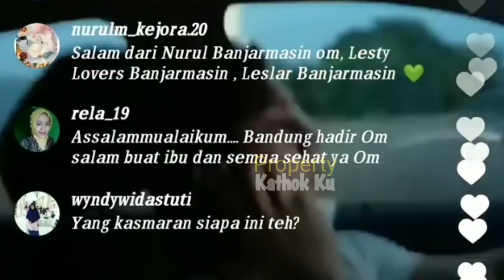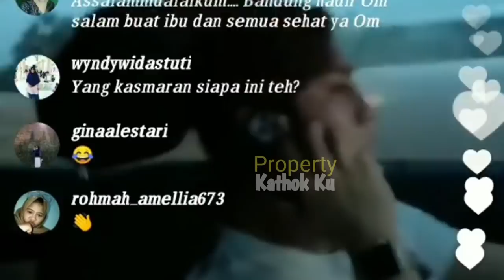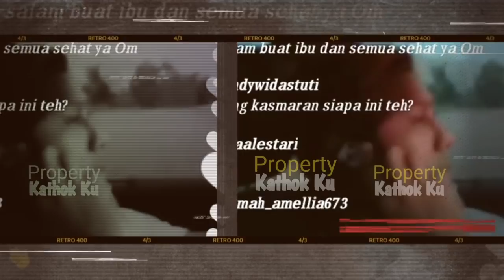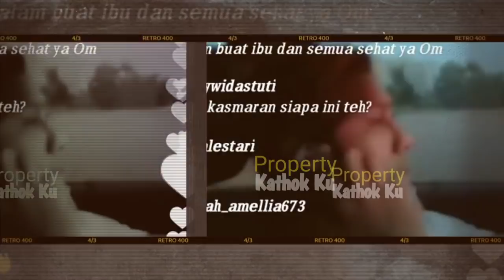Malam INI, Lesty Billar KENCAN, Rizky Billar Suruh ENO Jemput Lesty, Mau Ngedate?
Jangan Lupa: _
Thankz!!..